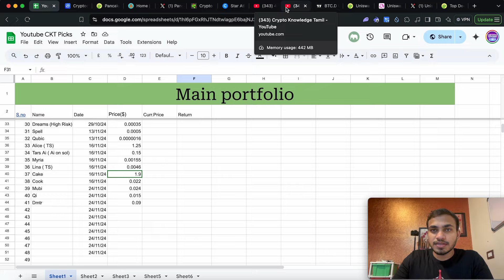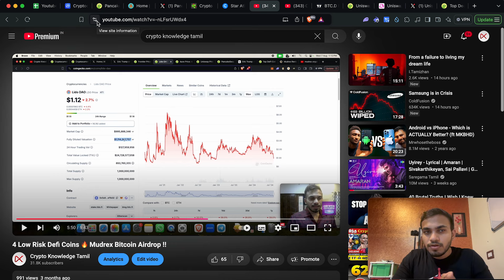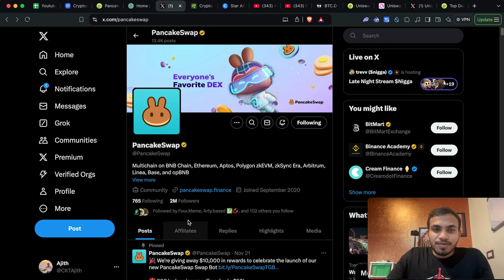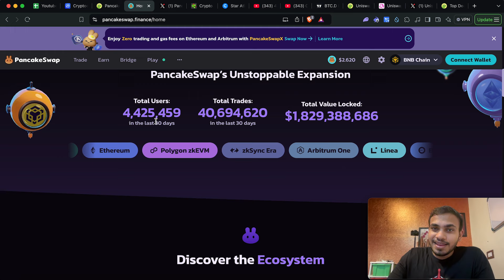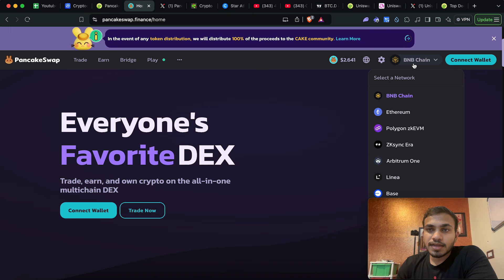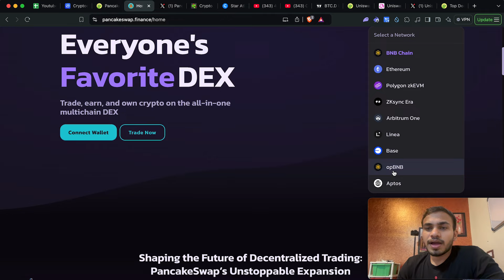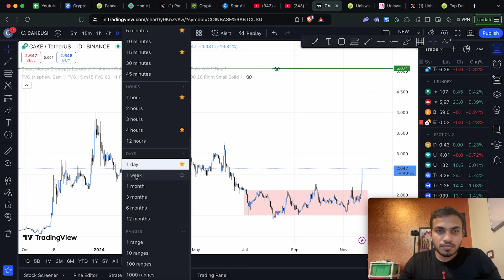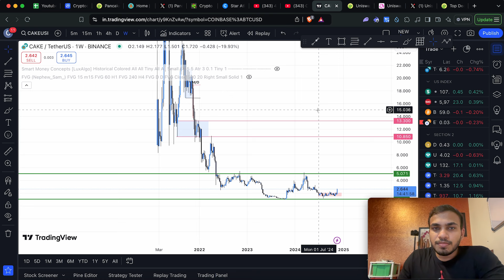PancakeSwap $Cake 50$ Possible 🤔 Undervalued Defi CKT Pick !!!